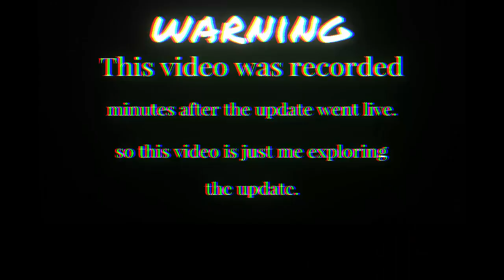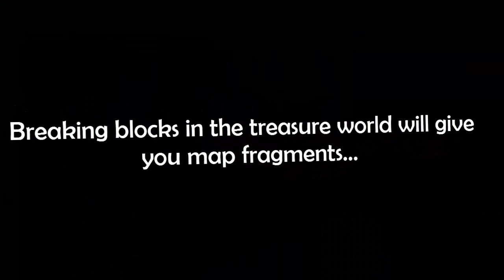THIS IS WORTH 90 DLS?! (OMG!) - Treasure Hunt update - Growtopia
▶️ Do you want to know how to get rich or how to profit in Growtopia? Well this is the perfect video for you!